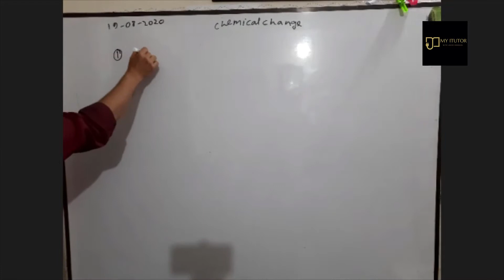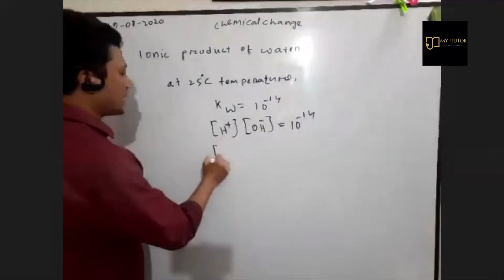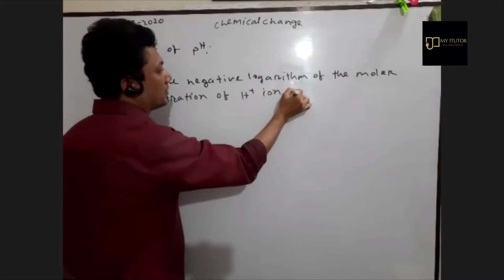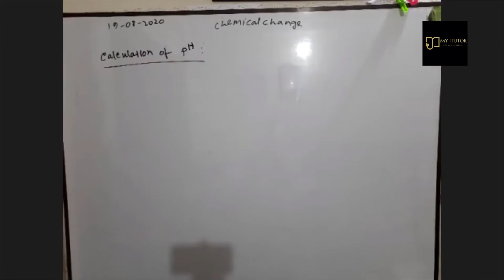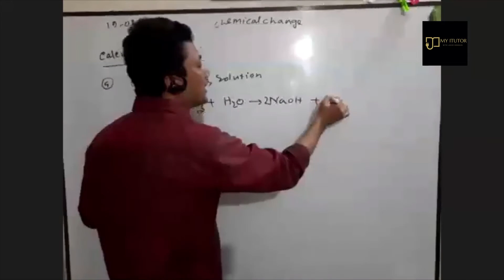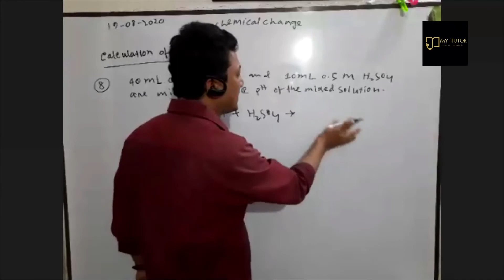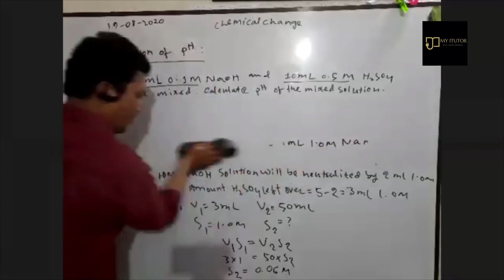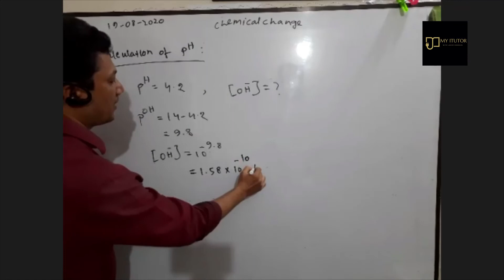Ionic product of water and PH II Jakir Sir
Online class
Chemistry 1st paper
ch-4: Chemical change
Topics: Ionic product of water and concept of PH